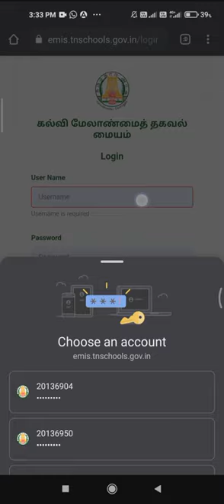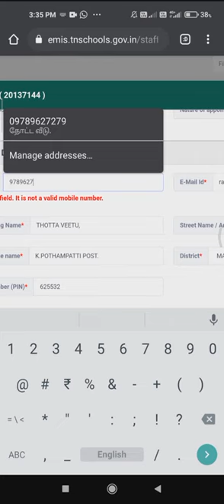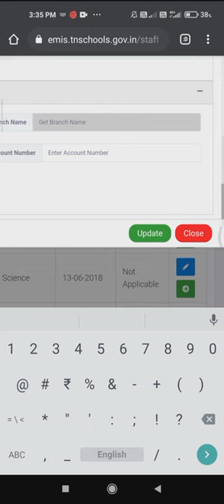TEACHERS MOBILE NUMBER CORRECTION AND UPDATE IN EMIS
EMIS portal-ல் ஆசிரியர்களின் mobile எண் சரிபார்த்து Update செய்யும் வழிமுறை